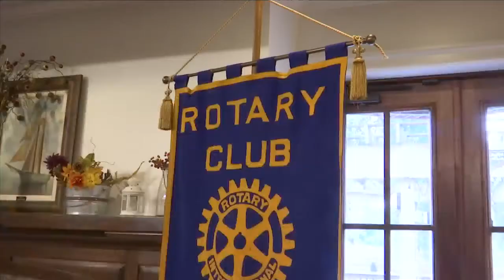News 13's Ross Whitley speaks at Panama City Rotary Club meeting